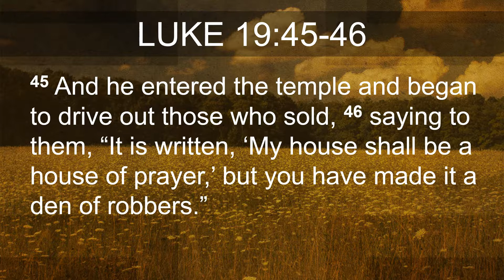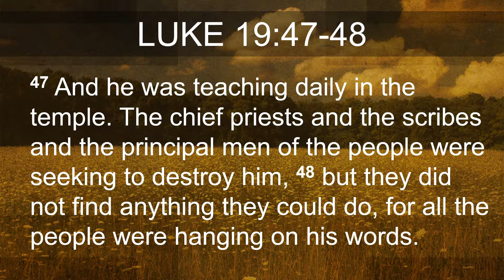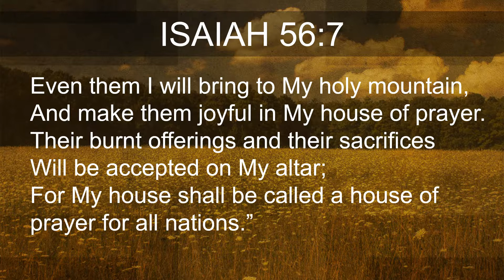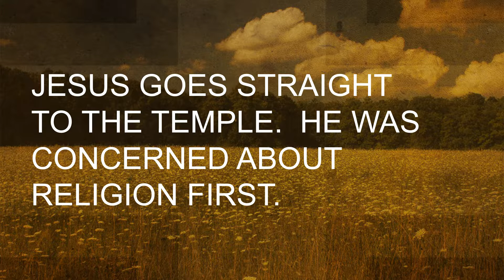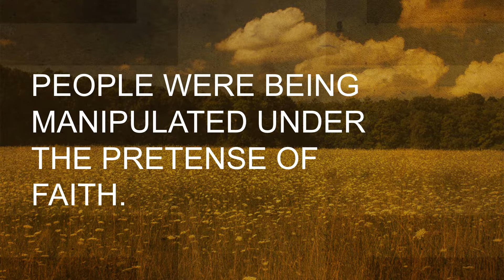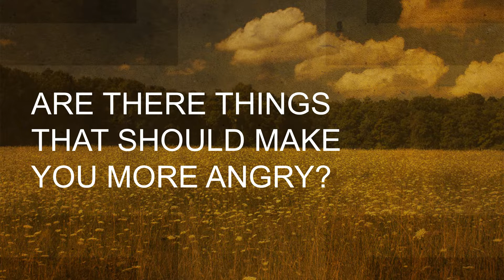A WALK TO THE CROSS - Pt 5 - Throwing Tables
2018 SUNDAY SERMONS (A WALK TO THE CROSS Series): Sunday Morning, 3-4-2018, Brother John Nichols, Netherland Church of Christ. PowerPoint video with sermon audio.